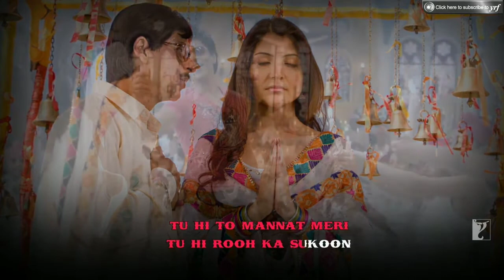Tujh Mein Rab Dikhta Hai|Rab Ne Bana Di Jodi|Valentine's day special|Cover By Amit Ghosh|My Og Voice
Presenting the Beautiful Song Tujh Mein Rab Dikhta Hai Which is Originally Sung By Roop Kumar Rathod

Title:- Tujh Mein Rab Dikhta Hai| Rab Ne Bana Di Jodi
Singer:- Amit B. Ghosh
Video editing:- Amit Ghosh

Please Use Earphones or Headphones 🎧 for Better Sound.